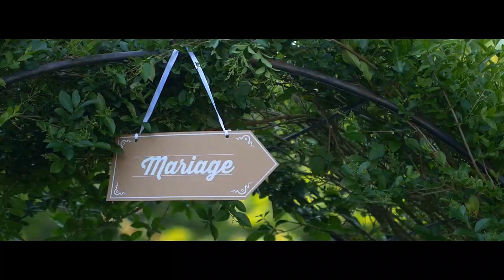Cameroonian Wedding at Château de Vaux le Pénil Daniele & Martial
Mariage de Daniele & Martial

Photo et vidéo réalisé par Kimya Prod.